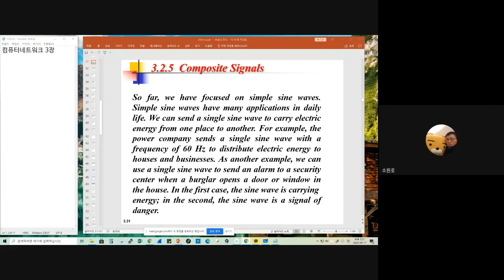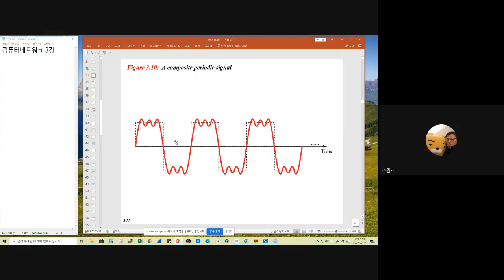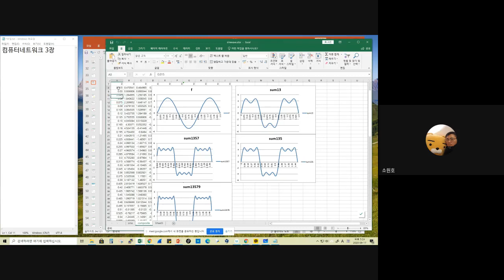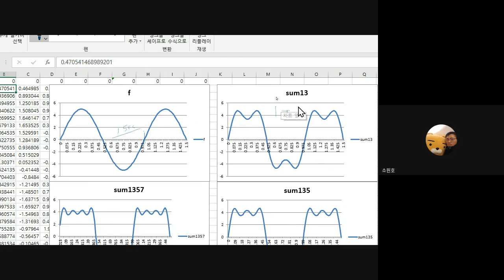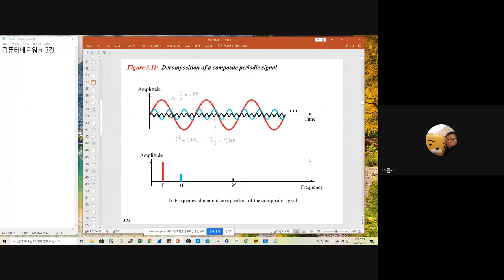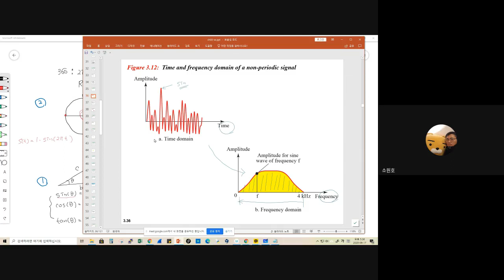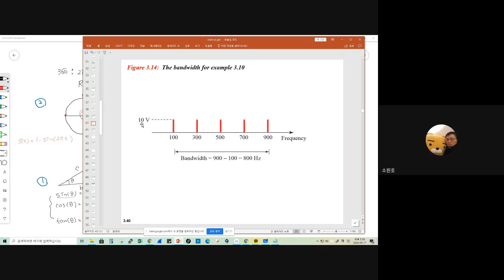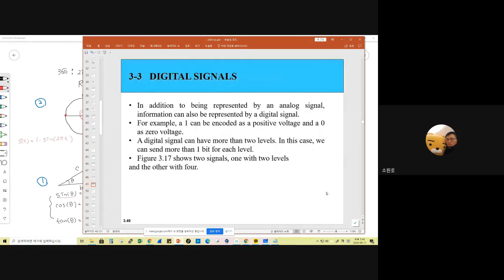네트워크 물리계층소개 2